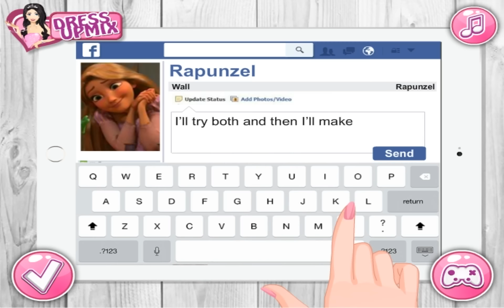Rapunzel Team Choice - Dress Up Games For Girls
What team would Rapunzel pick if she had the choice? Decide yourself by changing her clothes and dress-up style according to her friends’ look. They are all up to date regarding fashion and trendy styles, so anything she chooses will definitely be a great improvement to our princess in all aspects.

Watch also other games like dora the explorer, bubble guppies, spongebob, my little pony, team umizoomi, frozen, Monster High, paw patrol, tom and jerry, Super Barbie and other new games on my channel